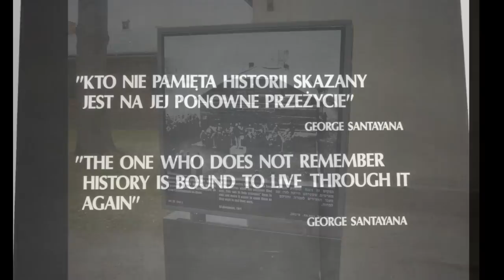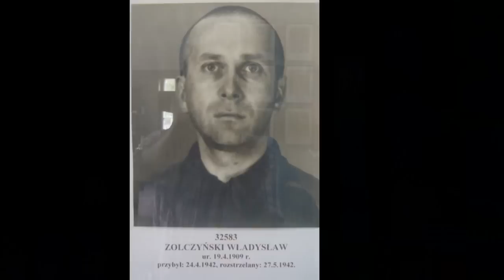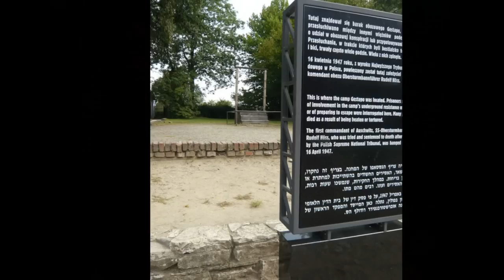Auswitchz Birkenau 2012